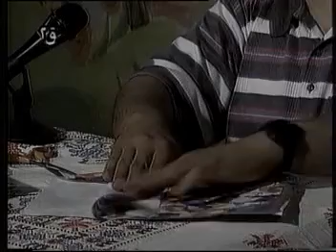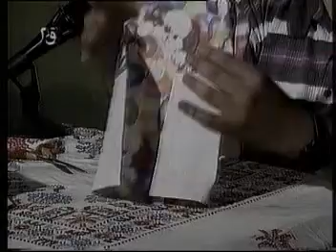برنامج هوايات، الحلقة 007، ق 2، تقديم: عميد/ طارق حشيش.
فن طي وثني الورق، Origami، الياباني، برنامج هوايات، أطفال وكبار، القناة الثانية، التليفزيون المصري، في التسعينيات.
تقديم: عميد/ طارق حشيش.
The art of paper folding and bending, Origami, Japanese, Hobbies program, children and adults, the second channel, an Egyptian television, in the nineties.
Presented by: Dean / Tarek Hashish